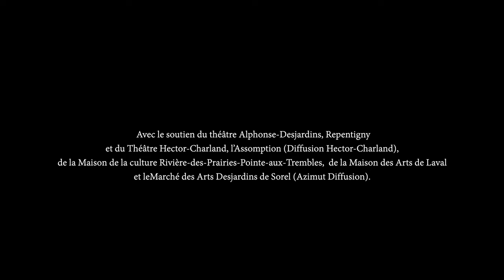LES ILLUSIONNISTES (2023) - BANDE ANNONCE LONGUE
« 1927.  Forcé de remplacer en catastrophe sa partenaire de scène, un magicien de vaudeville sur le déclin se retrouve dépassé par les ambitions d'une jeune placière venue sauver une présentation cruciale pour un producteur influent. »

Grande déconstruction théâtrale insolite du répertoire magique, ce «Magical» plonge le spectateur dans les codes du cinéma muet, des Backstage Musicals et des univers visuels
foisonnants des Années folles et de l'âge d'or des spectacles de magie.

En étroite collaboration avec l'auteur et metteur en scène Philippe Robert, la compositrice Andrée-Anne Roy et la comédienne Valérie Descheneaux, l’illusionniste Marc-Alexandre Brûlé propose cet hybride unique de magie, théâtre et musique qui saura enchanter toutes les générations à la fois.

Présenté en avant-première au Marché des Arts de Sorel, mars 2023.

Concept original, contenu magique, conception visuelle, dramaturgie:
Marc-Alexandre Brûlé

Interprétation:
VALÉRIE DESCHENEAUX
& MARC-ALEXANDRE BRÛLÉ

Textes & mise en scène :
PHILIPPE ROBERT

Scénographie & accessoires :
FRANCIS FARLEY

Costumes :
JESSICA POIRIER-CHANG

Éclairages :
TRISTAN-OLIVIER BREIDING

Direction de production et technique, conception sonore et programmation: FÉLIX LEFEBVRE

Assistance à la mise en scène et régie (2023):  MATHILDE BOUDREAU et ERIKA MAHEU-CHAPMAN

Coordonnateur magie, régie de plateau (2023):  SHAWN-OLIVER WOODWARD

Éclairages en tournée: JOANNIE VIGNOLA (2023)

Assistance aux costumes: CLAUDELLE DEXTRAZE

Coupeur: PATRICE GAGNON

Couture: MARIE-HÉLÈNE GERVAIS, CLAUDETTE LECLERC

Patine costumes : MARGARITA BRODIE

Chauffeur: LAMBERT LACASSE

Photographie: OLIVIER BOUSQUET

Vidéographie: FÉLIX LAJEUNESSE-GUY

Réalisé avec le précieux soutien du Conseil des Arts du Canada, du Conseil des Arts et des Lettres du Québec et du Conseil des Arts de Montréal.

Avec le soutien des théâtres Alphonse-Desjardins de Repentigny, Hector-Charland de l'Assomption, la maison de la culture Rivière-des-Prairies-Pointe-aux-Trembles, la Maison des Arts de Laval et le Marché des Arts de Sorel.

Ce spectacle est dédié à la mémoire mon père, Jean-Marie, le vrai clown, qui a fait qui je suis, dans toute ses splendeurs, ses multiplitudes et ses tout-crocheries.